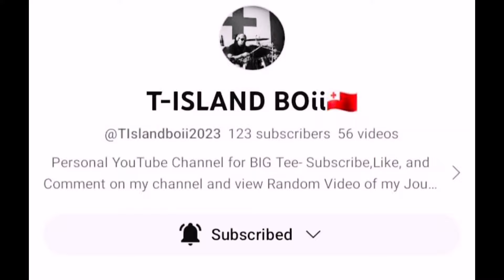NZ Fam Trying Our Food In The States | Mukbang | Shopping | Boss Lady Cake Day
NZ Fam Trying Our Food In The States | Mukbang Leading Up To Boss Lady Cake Day | Vlog

If you enjoyed the video , Plz Don’t forget to give the video a Thumbs up, Subscribe, & Turn Your NOTIFICATION 🔔 on so you can get notified with my new video content every week. Bless ⬆️